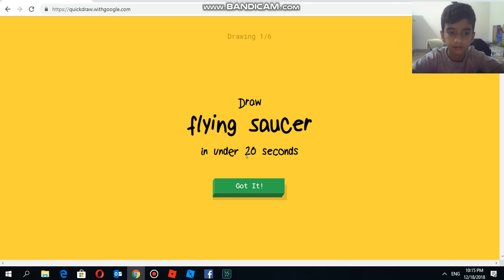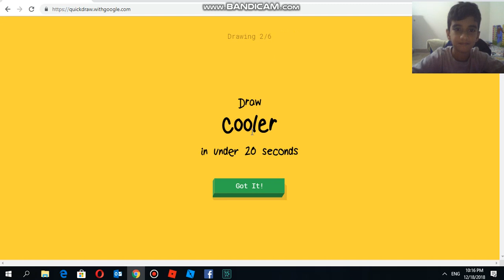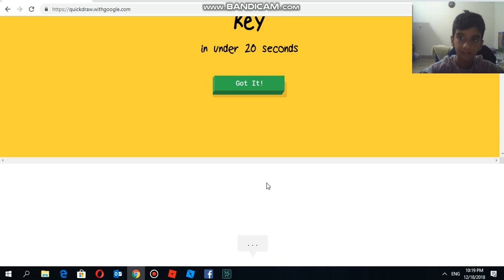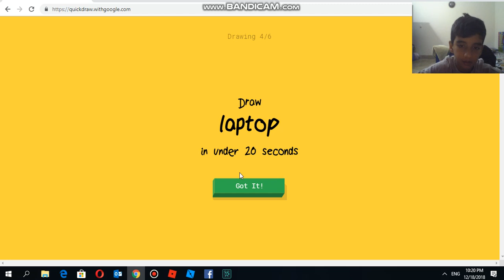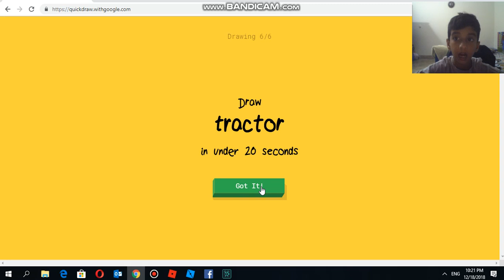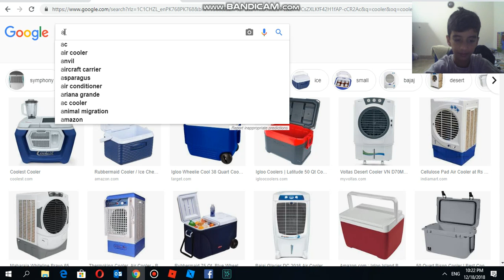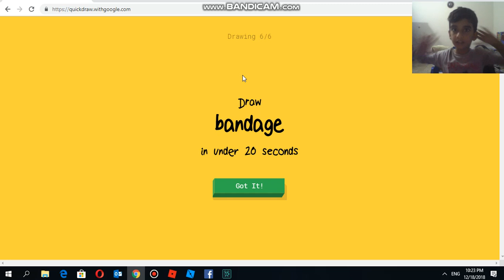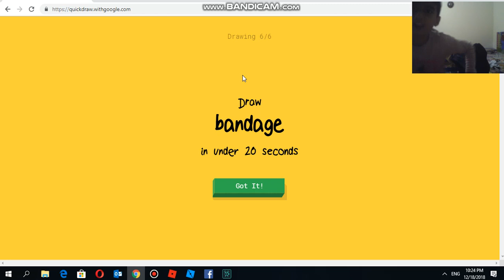This game is the hardest game ever!!!(QuickDraw)